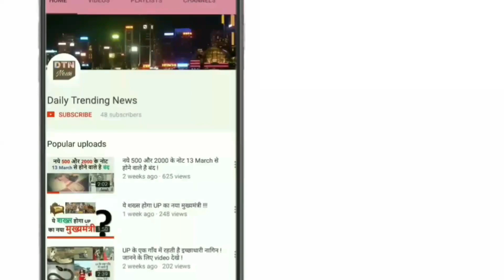मैसूर गुलाटी का नया शो ।। Show का नाम होगा सबसे बड़ा कलंदर ।।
सोनी टीवी पर जल्द ही सुनील अपने नये शो के साथ अपनी कर रहे हैं. इस शो में उनके साथ पुराने साथी अली असगर और चंदन प्रभाकर भी नजर आएंगे.